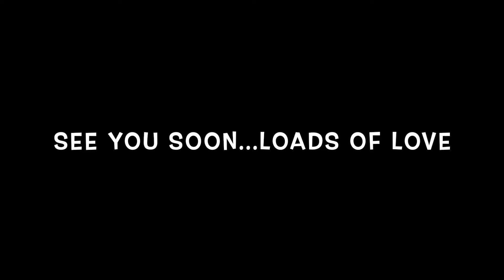Aahana Little FRIENDS says Goodbyeeee I Kabhi Alvida Naa Kehna untill next time....